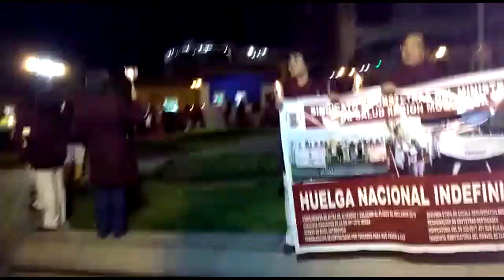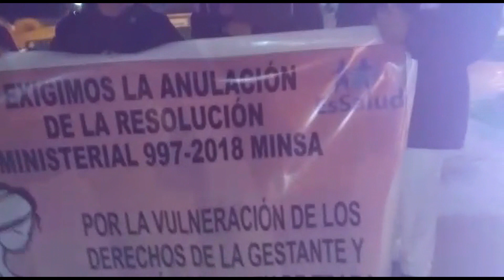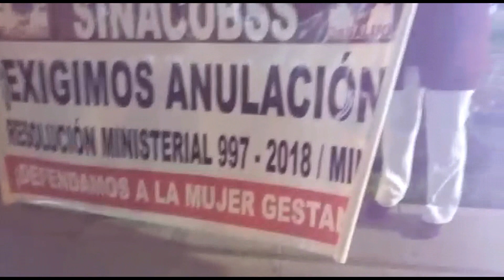CRO XX MOQUEGUA EN DEFENSA DE NUESTROS DERECHOS.